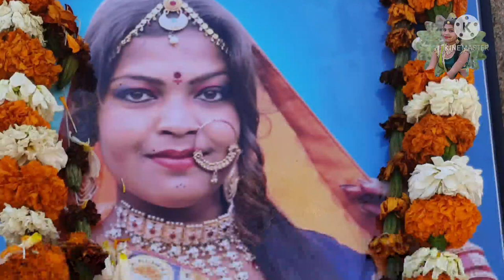|विभिन्न सामाजिक कार्यकर्ताओं ने क्या कहा बाल नृत्यांगना सुपरस्टार कुमकुम मेवाड़ी भील के निर्धन पर||